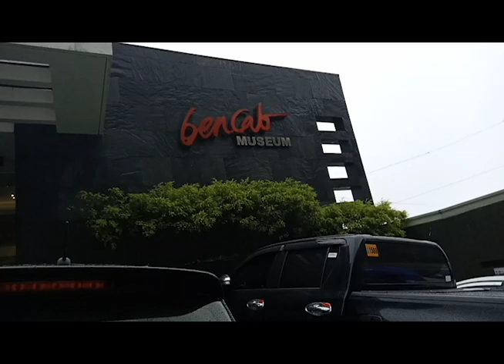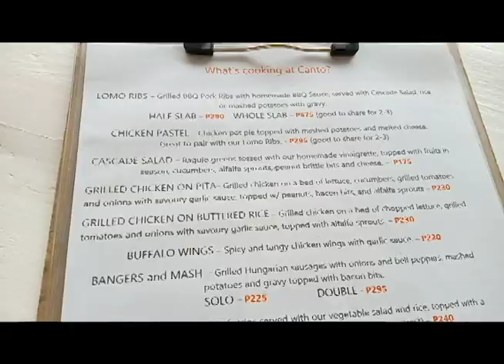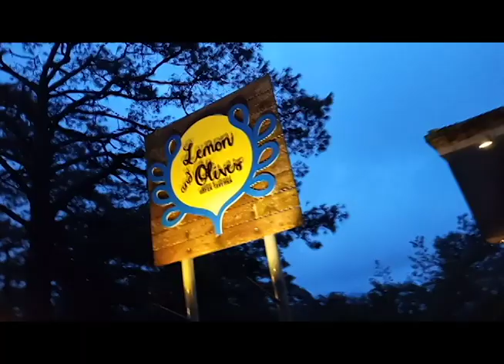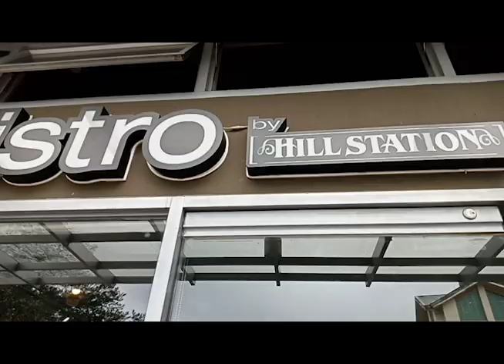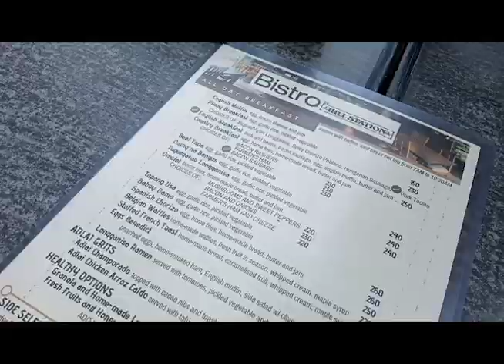BAGUIO, PHILIPPINES 2019 | Food Hunt + House Tour!!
4th or 5th time ko na ata sa Baguio pero now lang ako nakakain sa mga ito.. hahaha. watch til the end!!

Bencab Museum
Canto
Lemon and Olives
Bistro by the Station
Minesview Park
Country Homes, Camp John Hay House Tour

Baguio, Benguet, Philippines
Country Homes, Camp John Hay

**CAZZY DISCOUNT LINKS!

**CAZZY ON SOCIAL MEDIA!